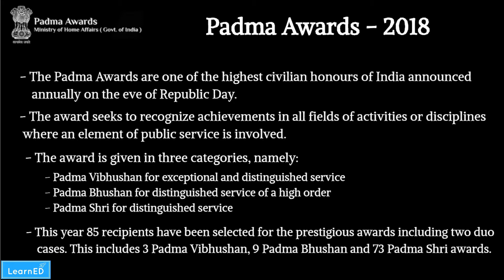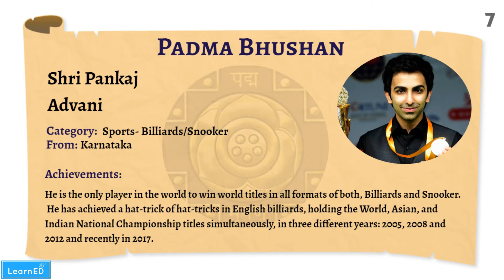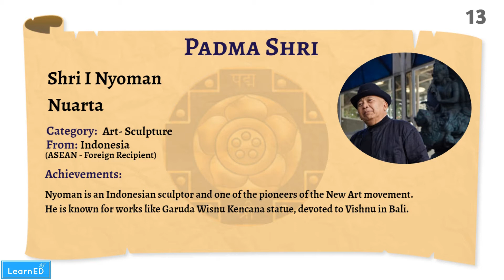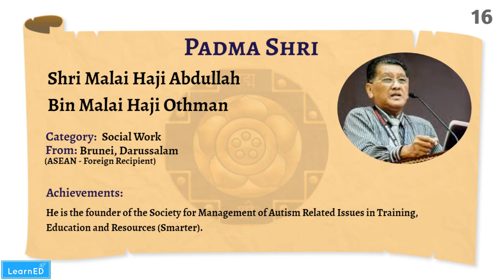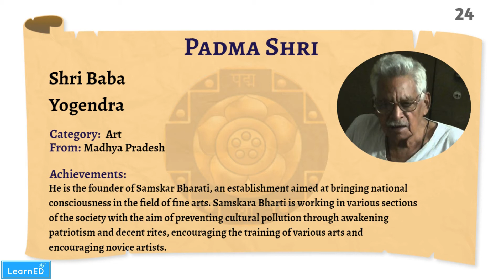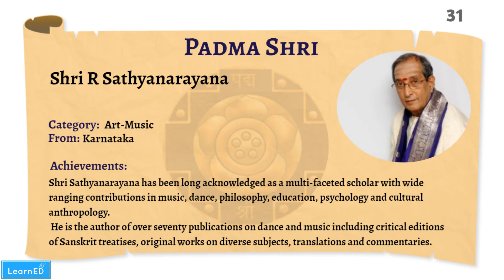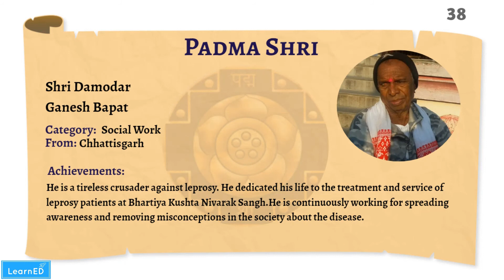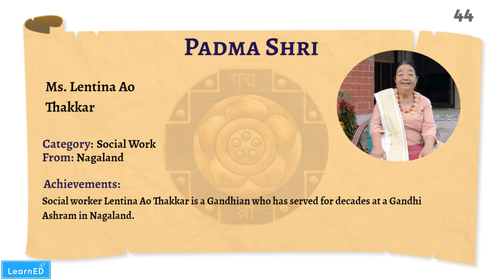Padma Awards - 2018 | Part - 1 | Awards & Honours | LearnED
Know about the Padma Awards - 2018 - Winners

Padma Vibhushan awardees

Illaiyaraja -Art (Music)
Ghulam Mustafa Khan- Art (Music)
P Parameswaran- Literature and Education

Padma Bhushan awardees

Pankaj Advani- Sports (Billiards/Snooker)
Philipose Mar Chrysostom - Spiritualism
Mahendra Singh Dhoni- Sports (Cricket)
Alexander Kadakin (Foreigner/Posthumous) - Public Affairs
Ramachandran Nagaswamy - Archaeology
Ved Prakash Nanda (OCI) - Literature and Education
Laxman Pai - Art (Painting)
Arvind Parikh - Art (Music)
Sharda Sinha - Art (Music)

Padma Shri awardees
Abhay Bang and Rani Bang - Medicine
Damodar Ganesh Bapat - Social Work
Prafulla Govinda Baruah - Literature and Education (Journalism)
Mohan Swaroop Bhatia - Art (Folk Music)
Sudhanshu Biswas - Social Work
Saikhom Mirabai Chanu - Sports (Weightlifting)
Pandit Shyamlal Chaturvedi - Literature and Education (Journalism)
Jose Ma Joey Concepcion III (Foreigner) - Trade & Industry
Langpoklakpam Subadani Devi - Art (Weaving)
Somdev Devvarman - Sports (Tennis)
Yeshi Dhoden - Medicine
Arup Kumar Dutta - Literature and Education
Doddarange Gowda - Art (Lyrics)
Arvind Gupta - Literature and Education
Digamber Hansda - Literature and Education
Ramli Bin Ibrahim (Foreigner) - Art (Dance)
Anwar Jalalpuri (Posthumous) - Literature and Education
Piyong Temjen Jamir - Literature and Education
Sitavva Joddati - Social Work
Malti Joshi - Literature and Education
Manoj Joshi - Art (Acting)
Rameshwarlal Kabra - Trade & Industry
Pran Kishore Kaul - Art
Bounlap Keokangna (Foreigner) -Architecture
Vijay Kichlu - Art-Music
Tommy Koh (Foreigner) - Public Affairs
Lakshmikutty - Medicine (Traditional)
Joyshree Goswami Mahanta - Literature and Education
Narayan Das Maharaj - Spiritualism
Pravakara Maharana - Art (Sculpture)
Hun Many (Foreigner) - Public Affairs
Nouf Marwaai (Foreigner) - Yoga
Zaverilal Mehta - Literature and Education (Journalism)
Krishna Bihari Mishra - Literature and Education
Sisir Purushottam Mishra - Art (Cinema)
Subhasini Mistry - Social Work
Tornio Mizokami (Foreigner) - Literature and Education
Somdet Phra Maha Muniwong (Foreigner) - Spiritualism
Keshav Rao Musalgaonkar - Literature and Education
Dr Thant Myint - U (Foreigner) - Public Affairs
V Nanammal - Yoga
Sulagitti Narasamma - Social Work
Vijayalakshmi Navaneethakrishnan - Art (Folk Music)
I Nyoman Nuarta (Foreigner) - Art (Sculpture)
Malai Haji Abdullah Bin Malai Haji Othman (Foreigner) - Social Work
Gobaradhan Panika - Art (Weaving)
Bhabani Charan Pattanaik - Public Affairs
Murlikant Petkar - Sports (Swimming)
Habibullo Rajabov (Foreigner) - Literature and Education
M R Rajagopal - Medicine (Palliative Care)
Sampat Ramteke (Posthumous) - Social Work
Chandra Sekhar Rath - Literature and Education
S S Rathore - Civil Service
Amitava Roy- Science and Engineering
Sanduk Ruit (Foreigner) - Medicine (Ophthalmology)
R Sathyanarayana - Art (Music)
Pankaj M Shah - Medicine (Oncology)
Bhajju Shyam - Art (Painting)
Maharao Raghuveer Singh Literature and Education Rajasthan
Kidambi Srikanth - Sport (Badminton)
Ibrahim Sutar - Art (Music)
Siddeshwara Swamiji - Spiritualism
Lentina Ao Thakkar - Social Work
Vikram Chandra Thakur - Science and Engineering
Rudrapatnam Narayanaswamy Tharanathan and Rudrapatnam Narayanaswamy Thyagarajan - Art (Music)
Nguyen Tien Then (Foreigner) - Spiritualism
Bhagirath Prasad Tripathi - Literature and Education Uttar Pradesh
Rajagopalan Vasudevan - Science and Engineering
Manas Bihari Verma - Science and Engineering
Panatawane Gangadhar Vithobaji - Literature and Education
Romulus Whitaker - Wildlife Conservation
Baba Yogendra - Art
A Zakia - Literature and Education

Thanks